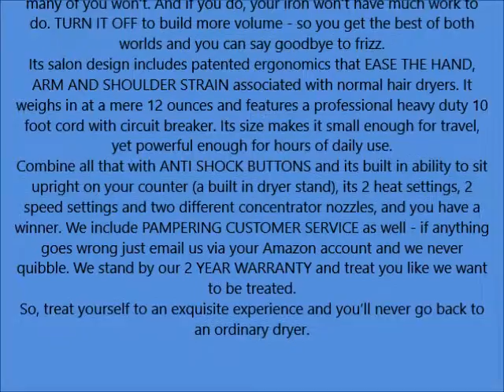Professional Ionic Hair Dryer Handcrafted in France for Europe's Top Salons, Dual Ion Generator Func